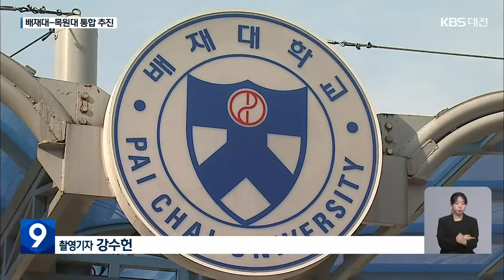“통합만이 살 길” 배재대-목원대 10년 내 완전 통합 추진 / KBS 2023.06.16.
[리포트]

 지난달 교육부의 글로컬대학 30 사업에 공동으로 신청서를 제출한 배재대와 목원대.

 공동추진위를 발족한 지 한 달도 채 안 돼 이번엔 완전 통합이라는 카드를 꺼내 들었습니다.

 소통 과정에서 통합에 대한 공감대가 형성된 만큼 교육통합을 시작으로 10년 내 완전 통합이 목표입니다.

 [이희학/목원대 총장 : "서로 다른 법인, 사립대학 간의 법인 통합 의 첫 번째 모델로서 한국 교육계에 새바람을 일으키고자 하는 목표(입니다)."]

 두 대학이 근거리에 있는 데다, 같은 기독교계 재단인 점 등이 유리하게 작용할 것으로 보고, 나아가 수도권에 있는 대학까지도 통합의 범위를 넓히겠다는 구상을 밝혔습니다.

 무엇보다 교육의 질을 높이기 위해 기존 캠퍼스를 역할과 기능에 따라 재편하고, 자치단체와 기업, 출연연에도 개방할 계획입니다.

 그동안 국립대나 같은 사학재단 안에서  통합을 이룬 사례는 있지만, 다른 사학재단에서 통합을 시도하거나 성공한 선례는 없습니다.

 때문에 경영권 인수와 이사회 동의 등 지배구조 개편 문제, 교명 변경까지 넘어야 할 산이 많고, 통폐합에 대한 학내 구성원들의 공감대 형성은 여전한 과제입니다.

 [박정은/목원대 신학과 2학년 : "학교 내에서도 문제가 있을 것 같은데. 그런 상황에서 면밀하고 구성원들의 의견을 반영하는 논의가 필요할 것 같습니다."]

  두 대학은 글로컬 대학  선정 여부와 상관없이 통합을 추진하겠다는 확고한 의사를 밝혔습니다.

 학령 인구 감소와 정부의 대학 지원 방식 변화에 선제적으로 대응하겠다는 전략으로 해석됩니다.

 KBS 뉴스 홍정표입니다.